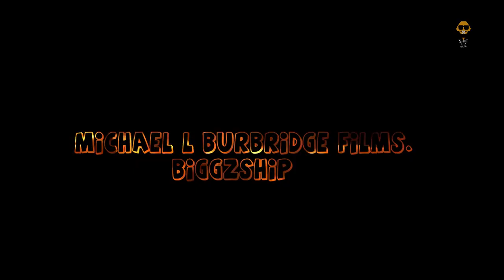Bramma Di Gorilla - Its Fire (Official HD Video)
Artist: Bramma Di Gorilla
Title: Its Fire
Producer: Ward 21 and S.Lock Productions.
Shot and Post: Michael L Burbridge Films

Bramma Di Gorilla - Its Fire